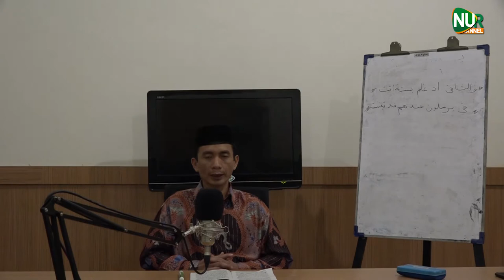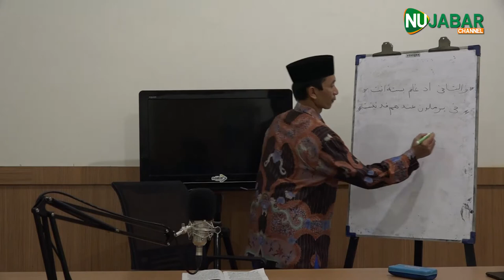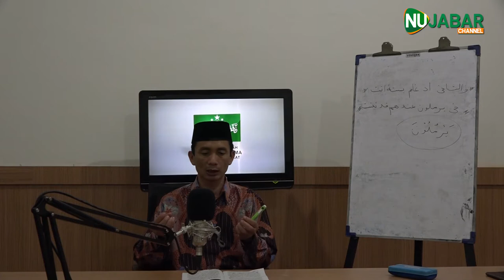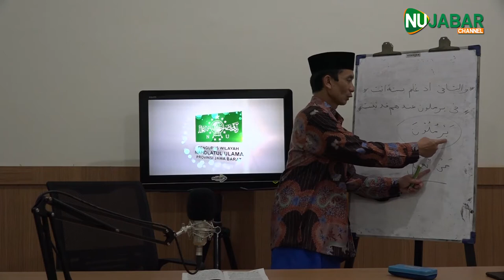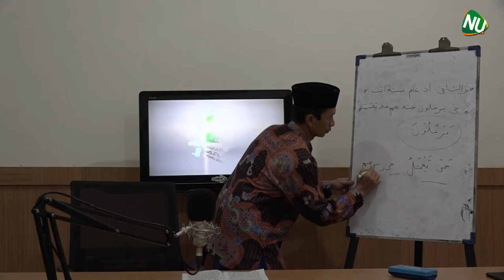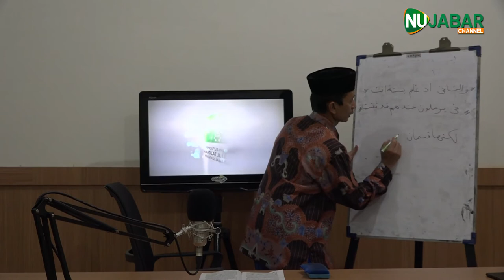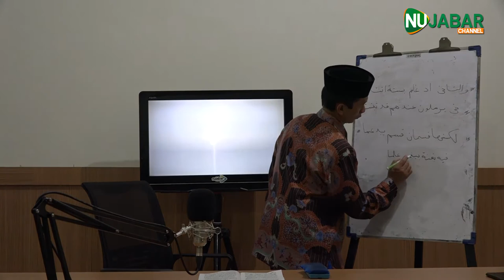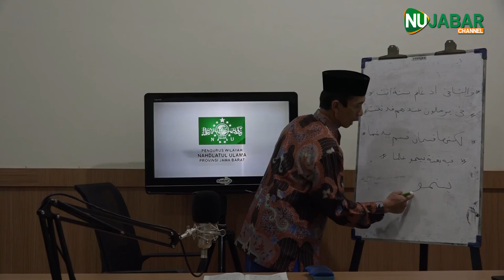TUHFATUL ATHFAL Part #4 | Ust. WAHYUDI ALI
Kajian Kitab Tuhfatul Athfal Part #4
Bersama : Ustadz Wahyudi Ali, M.Ag.